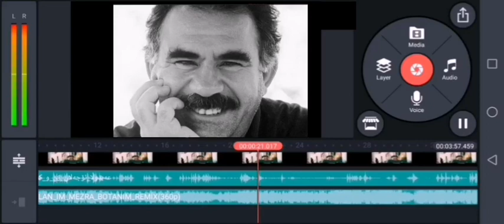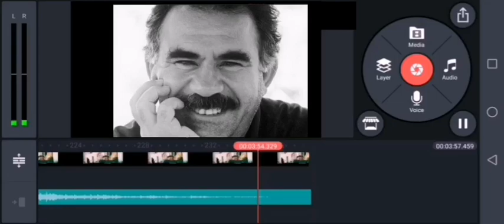ocalan remix by FourPartZHD ڕیمیکسی ئۆجەلان